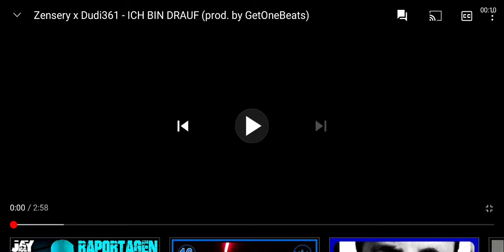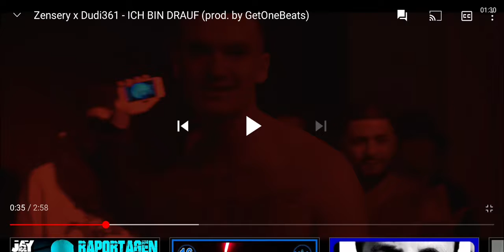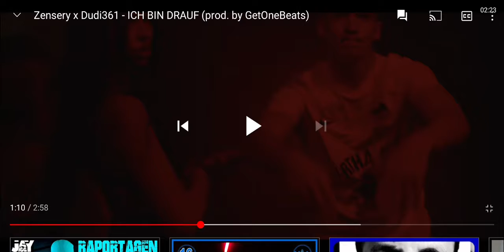Zensery x Dudi361 - ICH BIN DRAUF (Reaction)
Ich glaube, Zensery und Dudi sind drauf.